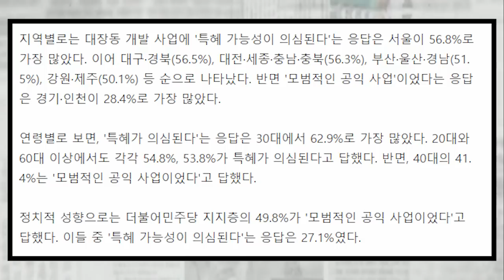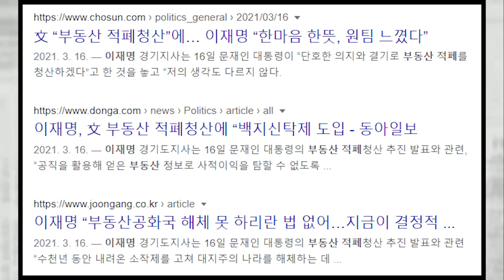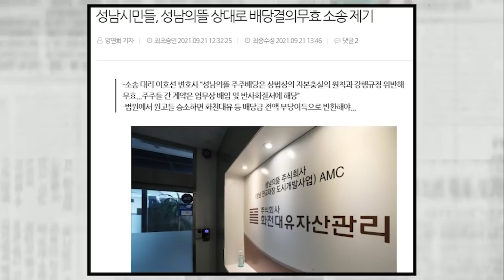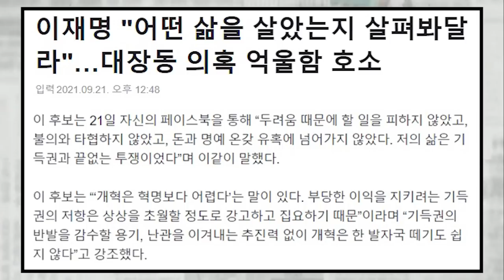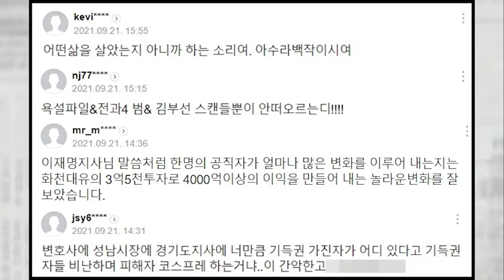이재명 위기... 국민들 절반 이상 대장동 개발 특혜 의심... 성남 시민들 분노의 소송 제기... 난리 났다..